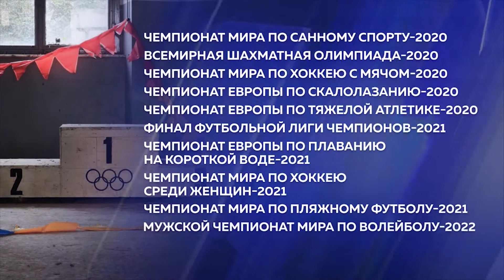РОССИЮ ОТСТРАНИЛИ ОТ ОЛИМПИАД НА 4 ГОДА